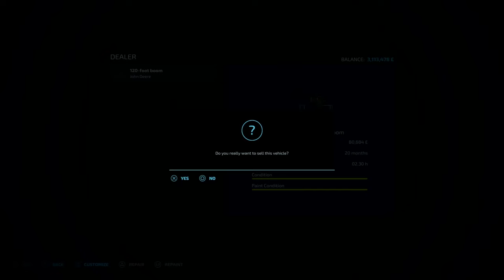Making ways for A Huge Vineyard | NML Survival | Farming Simulator 22 #50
Back on No Mans Land by Alien Jim and in this Survival challenge episode, we are starting to clear a path for a new huge vineyard. This involves masses of land purhcase and clearing of the trees.